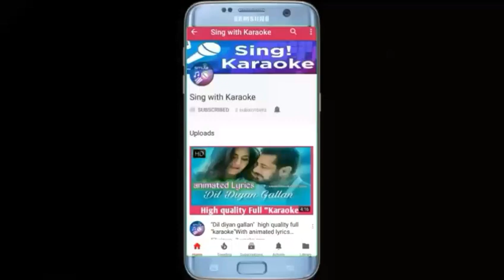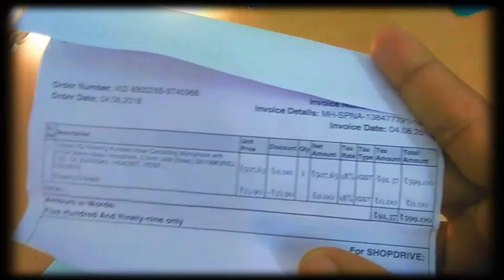Tarkan microphone Best mic for singers,youtube,recording,Karaoke,smule,Starmaker Review & Unboxing.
👉Karaoke tarkan microphone Link.

Hello guys in this video i am going to unbox a karaoke microphone which name is tarkan microphone.
This microphone is best for karaoke singer,youtuber.